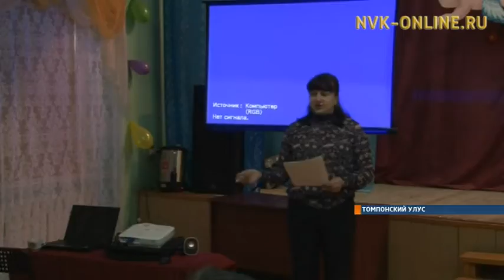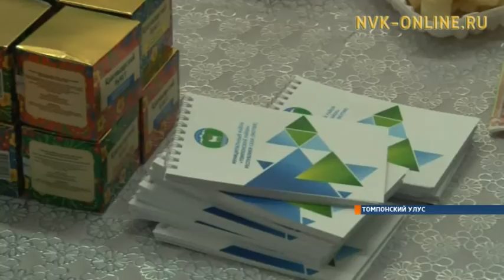В Хандыге провели акцию «Мужское здоровье и долголетие»